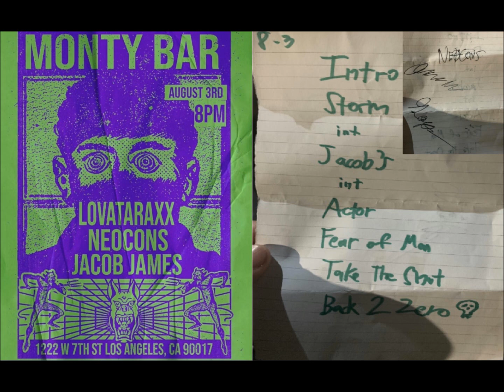Neocons-Jacob's Ladder (Live 8-3-2024)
Neocons
Live Monty Bar Los Angeles, California

Intro
The Storm
Jacob's Ladder
Actor
Fear Of Man
Take The Shot
Back To Zero

┃┃╱╲ in
┃╱╱╲╲ this
╱╱╭╮╲╲house
▔▏┗┛▕▔ we worship